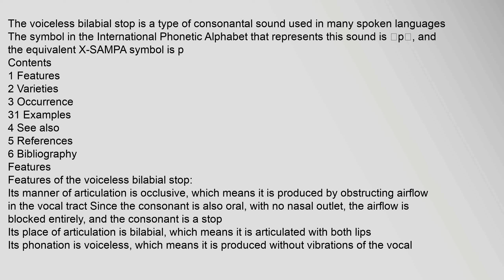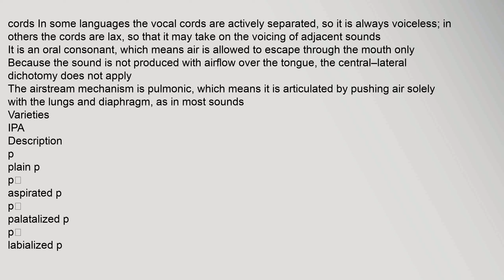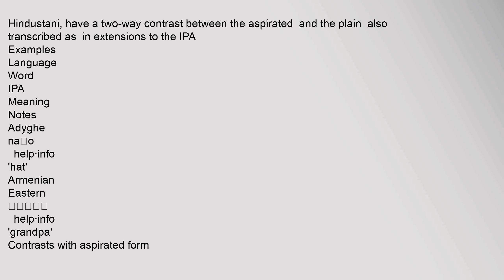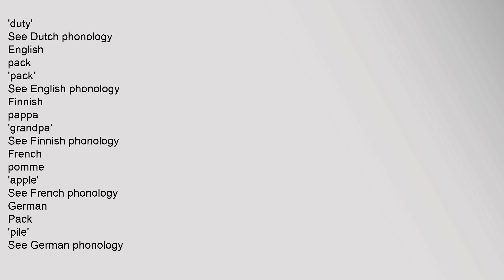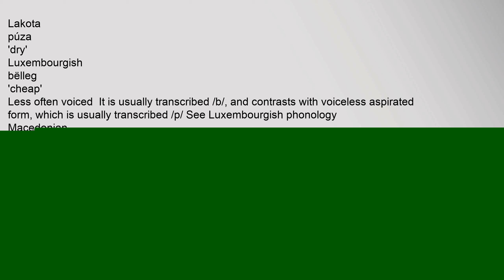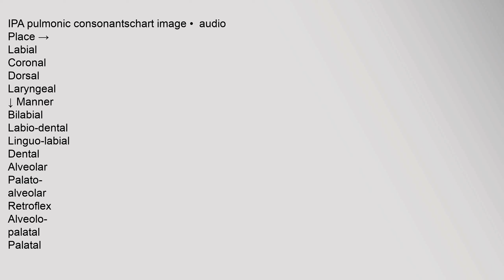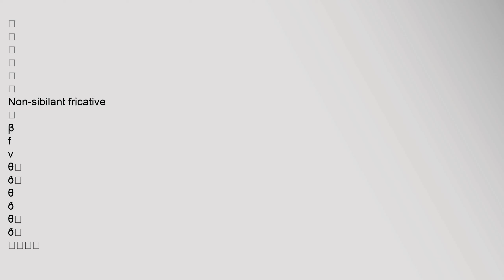Voiceless bilabial stop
The voiceless bilabial stop is a type of consonantal sound used in many spoken languages The symbol in the International Phonetic Alphabet that represents this sound is ⟨p⟩, and the equivalent X-SAMPA symbol is p
Contents
1 Features
2 Varieties
3 Occurrence
31 Examples
4 See also
5 References
6 Bibliography
Features
Features of the voiceless bilabial stop:
Its manner of articulation is occlusive, which means it is produced by obstructing airflow in the vocal tract Since the consonant is also oral, with no nasal outlet, the airflow is blocked entirely, and the consonant is a stop
Its place of articulation is bilabial, which means it is articulated with both lips
Its phonation is voiceless, which means it is produced without vibrations of the vocal cords In some languages the vocal cords are actively separated, so it is always voiceless; in others the cords are lax, so that it may take on the voicing of adjacent sounds
It is an oral consonant, which means air is allowed to escape through the mouth only
Because the sound is not produced with airflow over the tongue, the centvoiceless bilabial stop, voiceless bilabial stop examples, example of voiceless bilabial stop, a voiceless bilabial stop, voiceless bilabial stop/plosive Voiceless bilabial stop